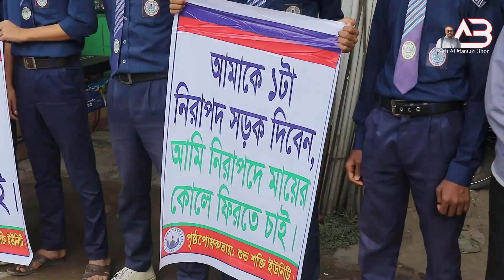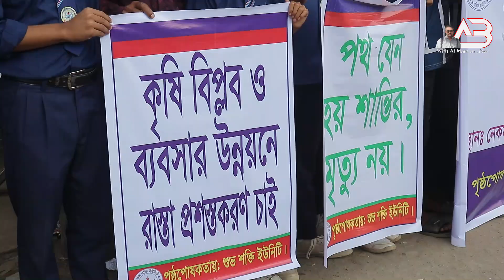রাস্তা প্রসস্তকরণের দাবি ঠাকুরগাঁওয়ে মানববন্ধন । Thakurgaon I Nekmorod I Chekpost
ঠাকুরগাঁওসহ উত্তরবঙ্গের বিভিন্ন খবর পাওয়ার নির্ভরযোগ্য ইউটিউব চ্যানেল এটি।

Bangla News
Thakurgaon News
Northbengal News
Bangladeshi Politics
news of Bangladesh
Bangla TV
Ekattor TV
News 24